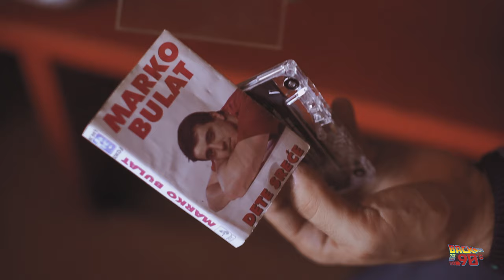MARKO BULAT 90 - ELA, ELA // OFFICIAL VIDEO 2023 // Re recorded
Label and copyright: OPUTA-Marko Bulat

Marko Bulat -ELA ELA
lyrics:  Žana
Arr: Dragan Pliško
Video licenced: Envato Elements